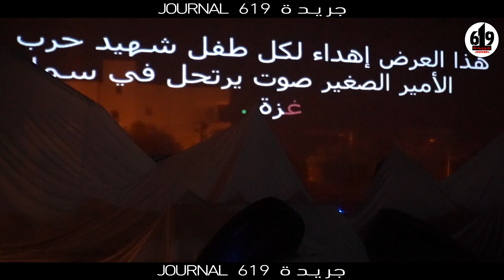نجاح كبير لمسرحية الأمير الصغير المخصص للعائلة و الاطفال...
بطولة لمين الانهدي
 تاليف واخراج الطاهر عيسى بن العربي
منتج منفذ:جميلة شطة